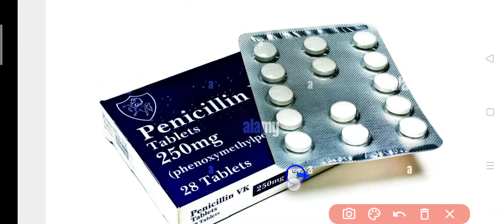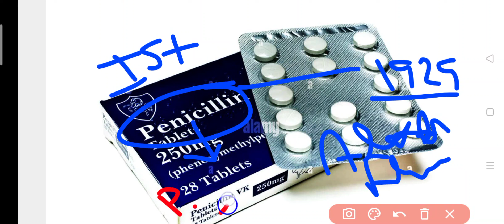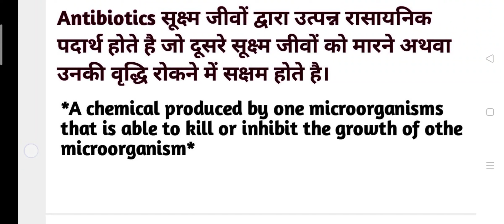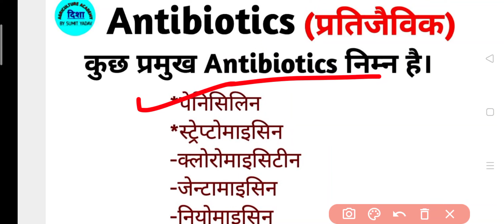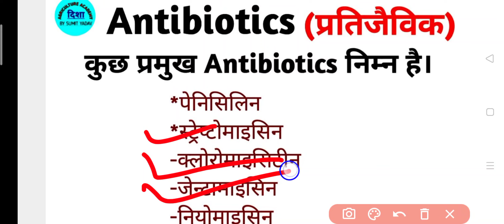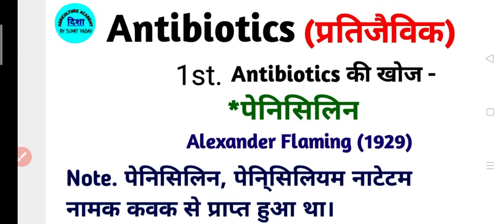AGRICULTURE MICROBIOLOGY BSC AG 3rd. Semester